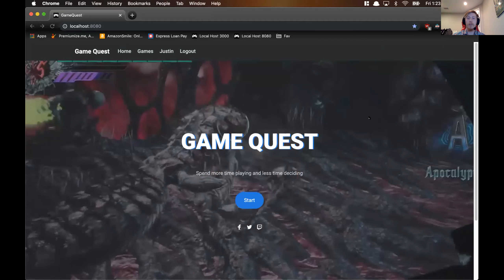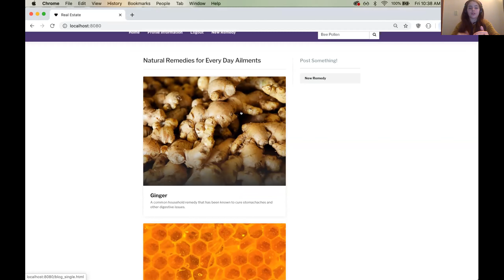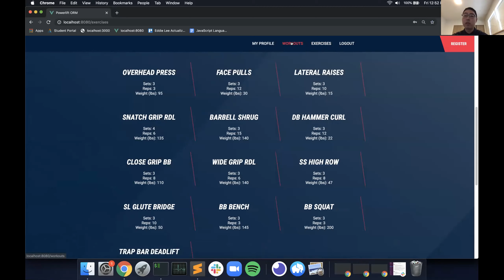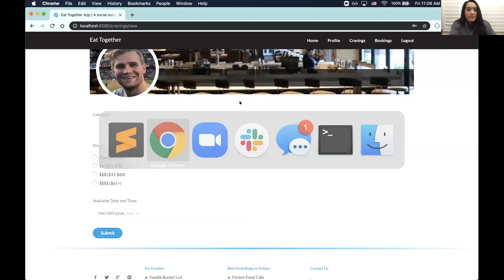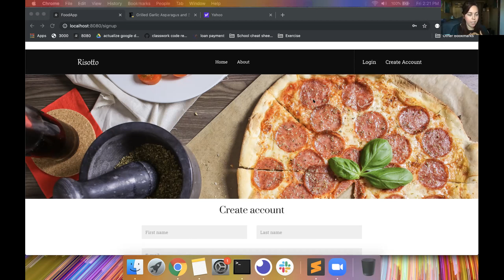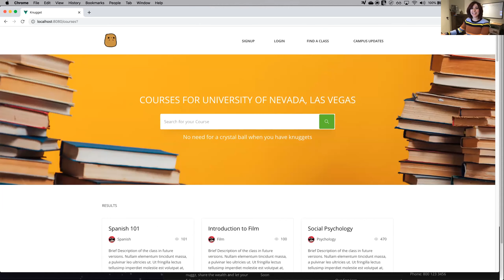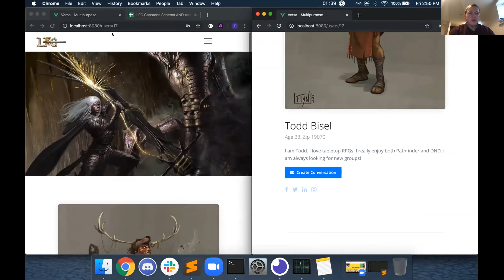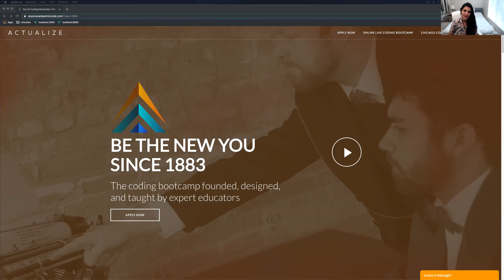Actualize Online Live Capstone Presentations Nov 2019